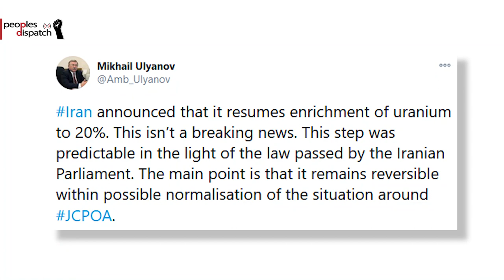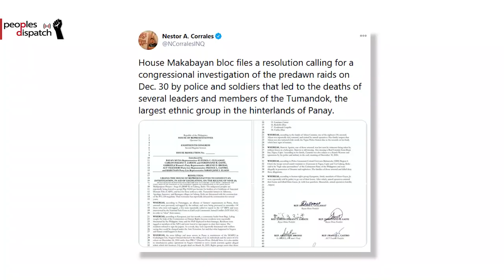Iran increases uranium enrichment levels to 20% amid rising tensions with US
In today’s episode of the Daily Round-up we look at the recent developments in Iran regarding uranium enrichment and the nuclear deal, the convening of the Venezuelan National Assembly under President Nicolas Maduro, a resolution moved by lawmakers in the Philippines to demand an inquiry into the Tumandok massacre, and the main concerns and implications of the UK Court verdict blocking the extradition of Julian Assange.